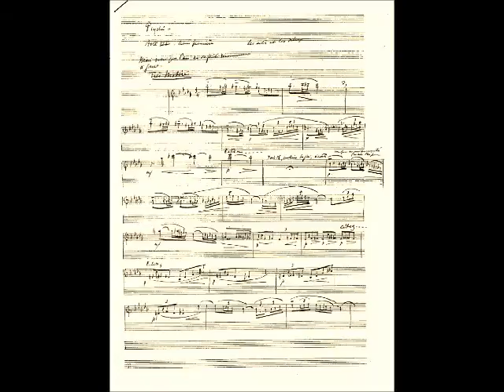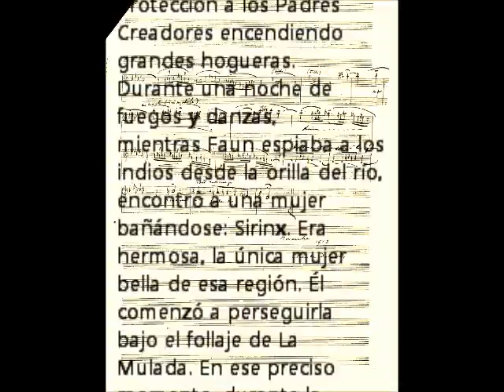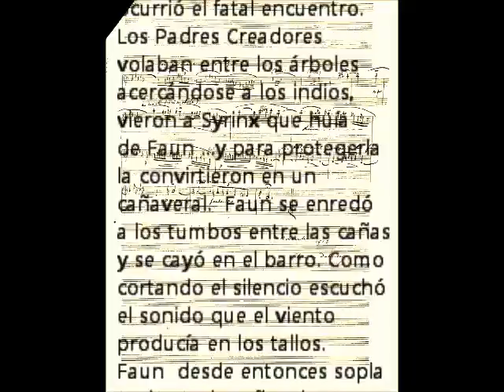SYRINX (C. Debussy) MartinAllegroMusic & Milton Blanco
SYRINX (C. Debussy)
© "Martin Allegro Solo Armonica" 2011
"Ensayo para una armónica"
Syrinx  ( en La Mulada )

Allí mismo pasó, en La Mulada, un bosque chaqueño en un lugar equivocado. Desde el Río de la Plata, entrando por la boca del Río del Rosario luego de varias vueltas se llegaba a ese  monte. Talas, espinillos y otros árboles espinosos y tupidos encerraban al río. En el silencio del verano, los carpinchos se tiraban al agua.
En ese bosque vivía Faun; había llegado en un gran bote con un grupo de gente de piel blanca. Era un ser espantoso, parecía que su piernas eran de un animal, los indios le temían. Faun era perseguido por unas mujeres horribles que vivían del lado opuesto del Río del Rosario, él también les tenía miedo. Esa tribu de mujeres era temida también por los indios, ellos pedían protección a los Padres Creadores encendiendo grandes hogueras.
Durante una noche de fuegos y danzas, mientras Faun espiaba a los indios desde la orilla del río, encontró a una mujer bañándose: Sirinx. Era hermosa, la única mujer bella de esa región. Él comenzó a perseguirla bajo el follaje de La Mulada. En ese preciso momento, durante la erótica persecución,  ocurrió el fatal encuentro.  Los Padres Creadores volaban entre los árboles acercándose a los indios, vieron a Syrinx que huía de Faun ...y para protegerla la convirtieron en un cañaveral.  Faun se enredó a los tumbos entre las cañas y se cayó en el barro. Como cortando el silencio escuchó el sonido que el viento producía en los tallos. Faun  desde entonces sopla pedazos de caña y hace una triste música, las mujeres horribles sienten terror al oír esa flauta. Faun toca a Syrinx, la única mujer hermosa que vio en La Mulada. La toca tocándola, y toca esos sonidos que sisean en los bordes mutilados de los tallos de su cuerpo.